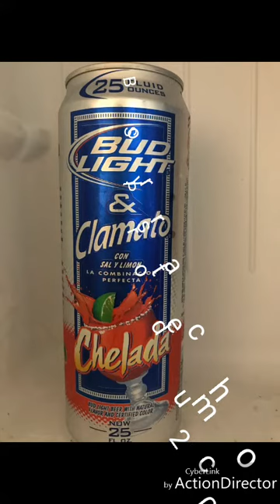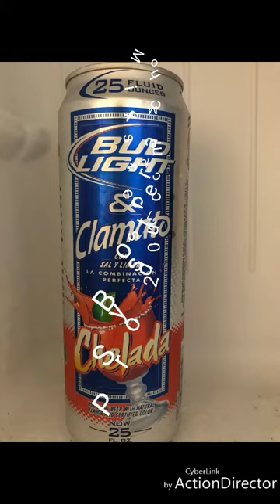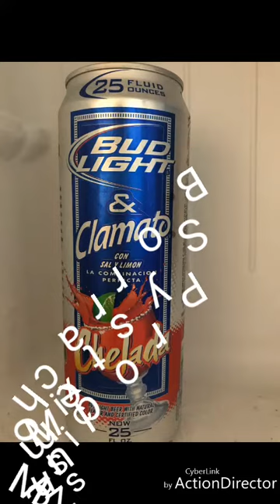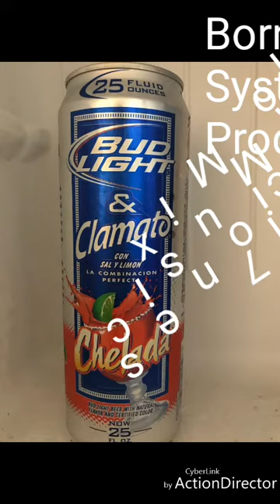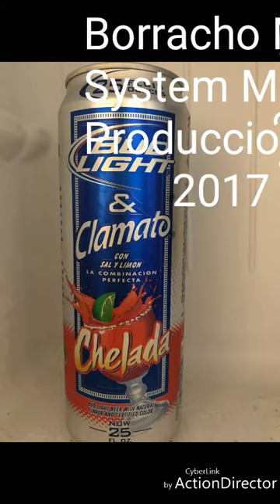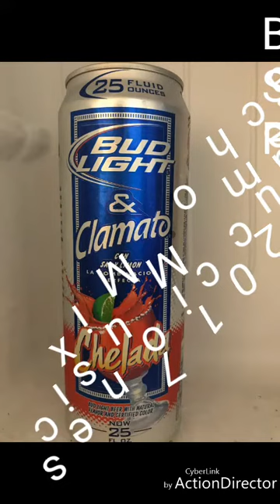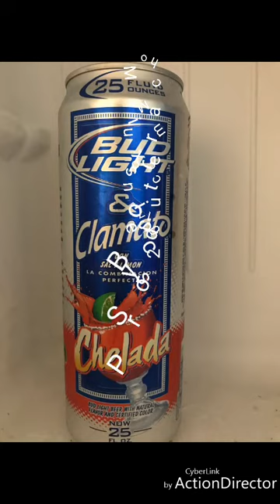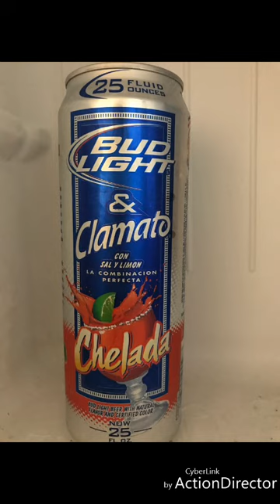Borracho Mix System Music Producciones Chelada 2017